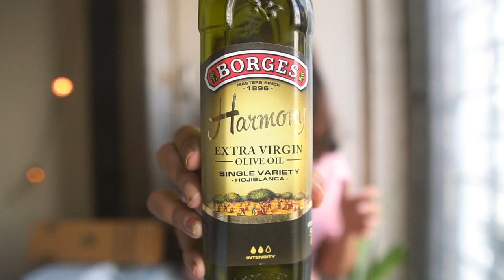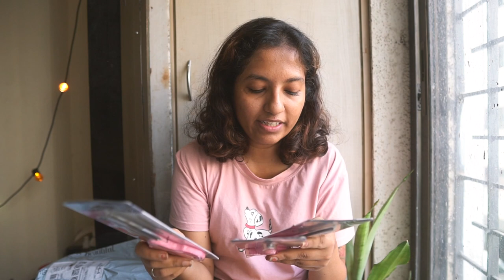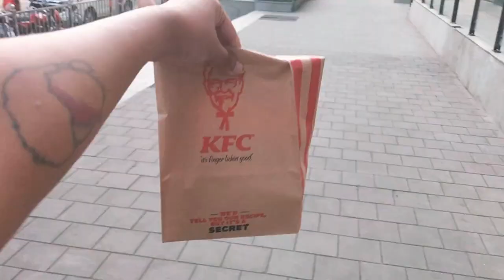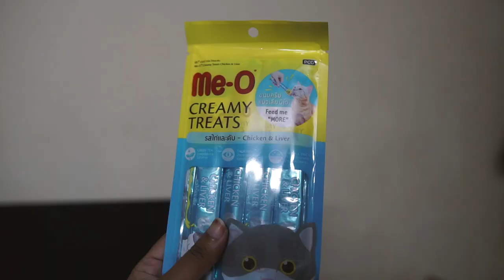Back from a long break 🗣️ | day at home | amazon haul + real talk //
💁🏽‍♀️ ᴀʙᴏᴜᴛ ᴍᴇ
I'm Magali. I was born in Mumbai (Bombay back then!) but my roots are in Goa. I've existed on the internet since my teens - I'm now in my late twenties. I've always spent a lot of time at home, I enjoy cooking, DIY & tasting/trying new things. I also run a small business, StudioBahiaIN featuring jewellery, pottery (all made by me!) This is like a video diary of my life - I hope you enjoy your time here.

🌱 ᴍᴇᴍʙᴇʀs
Thank you to Shravya, Jagruthi, Rydell, @nutmeg931, Poornima & other members for helping to make this video possible.
Sign up to be a supporter of my channel - the most affordable tier costs as much as two cornershop samosas 🥟 & you get perks like viewing my videos a day before they are public (+ along with my gratitude!)

📦 ᴜɴʙᴏxɪɴɢ
amazon
╰ pintola peanut butter - unsweetened, crunchy
╰ tetley masala chai
╰ tetley elaichi chai
- stanley utility knife (fully metal & made in India)
╰ laoganma chilly in oil
(have tried their spicy chilly crisp & black bean variants before, they are not spicy by Indian standards, not salty but very flavourful)
╰ samyang buldak hot chicken ramen - cream carbonara flavour
╰ stainless steel strainer
╰ sugarfree green stevia based sweetner
╰ borges extra virgin olive oil
╰ monsoon harvest crunchy granola bars - dark chocolate & espresso
╰ camlin kokuyu scissors (they really are some of the best I've tried)
╰ kai knife set with ceramic carrot sharpener
╰ kai ceramic carrot sharpener magnet
- kai face razors
- kai nail cutter (my go-to)
╰ borges balsamic vinegar
╰ kai knife set
╰ me-o creamy cat treats - chicken & liver

also featured an apron from march tee & zara dungarees which are now out of stock.

🕒 ᴛɪᴍᴇsᴛᴀᴍᴘs
intro 0:00
real talk / life update 0:28
amazon haul 6:39
small clothing haul 24:14
stepping out 27:43
evenings at home 27:58
making dinner 29:01

🍽️  ᴡʜᴀᴛ ᴡᴇ ᴀᴛᴇ
╰ cats ate these treats which I do reccomend for your feline friends
╰ made balsamic vinaigrette dressing for our dinner salad & it was excellent!
- olive oil
- balsamic vinegar
- agave syrup (can sub honey)
- mustard (can skip, I used that day but since then I don't add it)
recipe: I don't have an exact one but you can use this as a guide & play around with flavours & proportions

╰ mini / handheld tripod
╰ floor tripod

🛍 ᴅɪsᴄᴏᴜɴᴛs
╰ 𝘀𝘁𝘂𝗱𝗶𝗼 𝗯𝗮𝗵𝗶𝗮 - my lifestyle brand featuring everything 100% handmade by me! we have silver jewellery as well as regular limited ceramics drops with more coming soon. use HELLOTHERE for 5% off your order, valid sitewide (new customers only)